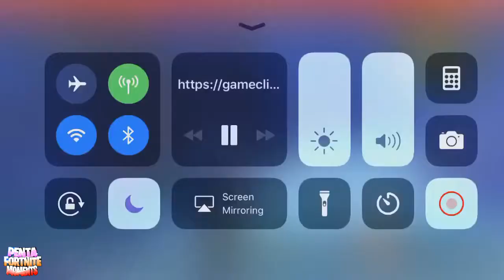fortnite dance season 1 to 5